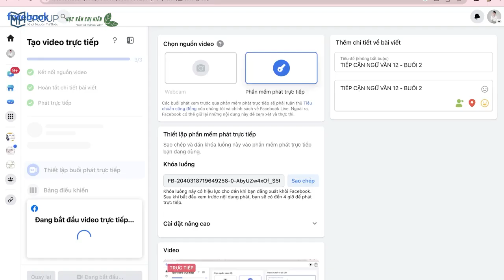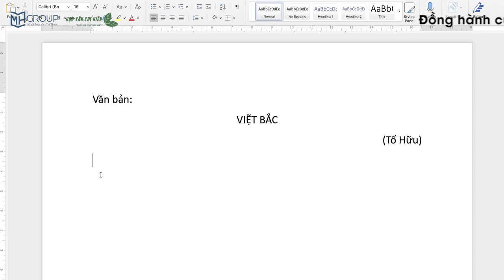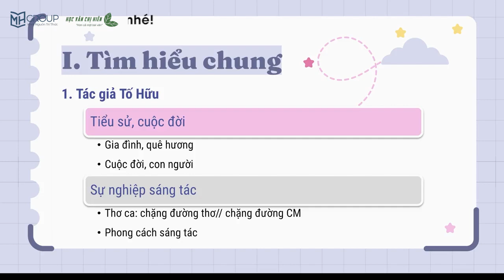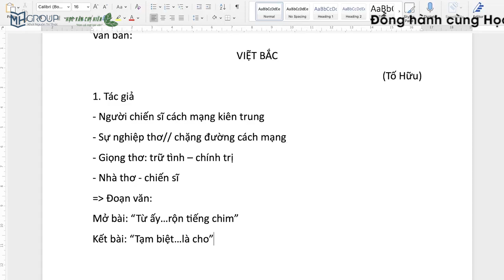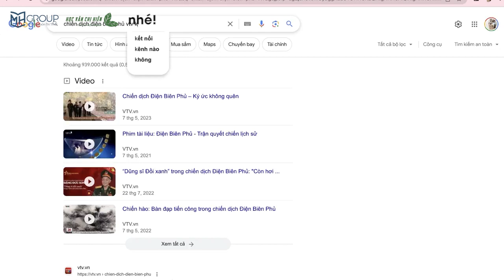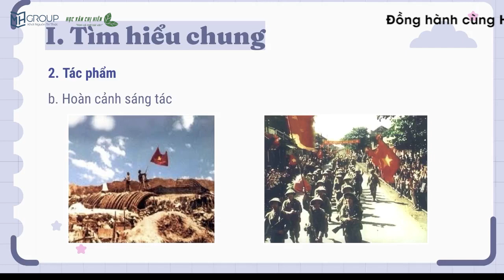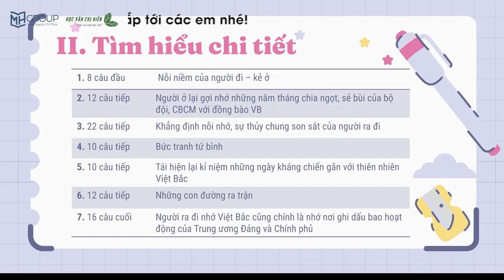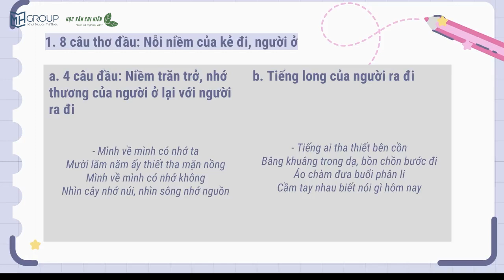BUỔI 2: TIẾP CẬN NGỮ VĂN 12 || HỌC VĂN CHỊ HIÊN